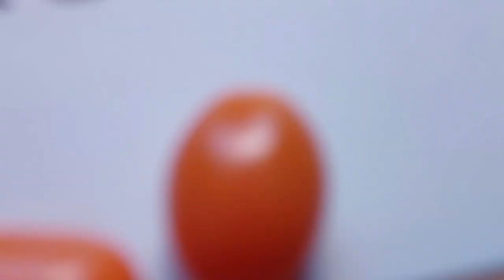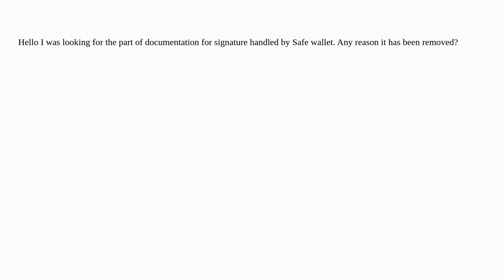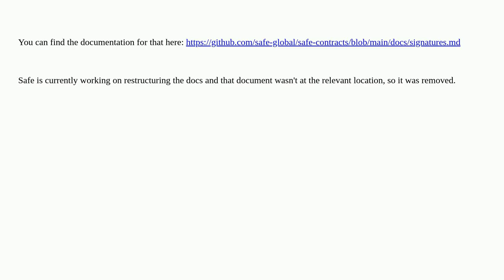Ethereum: No more documentation about signature & EIP 1271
No more documentation about signature & EIP 1271

A special thanks goes out to the community

  gnosis-safe